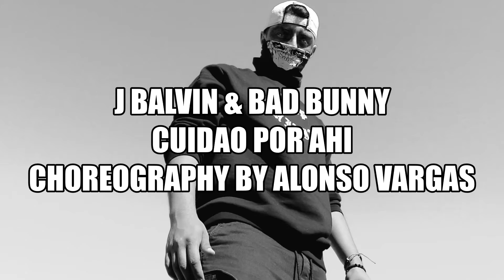cuidao por ahi by j balvin & bad bunny // choreography by Alonso Vargas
hello enjoy this video something for the spooky nights coming up !
directed by me and edit
filmed by diana tapia